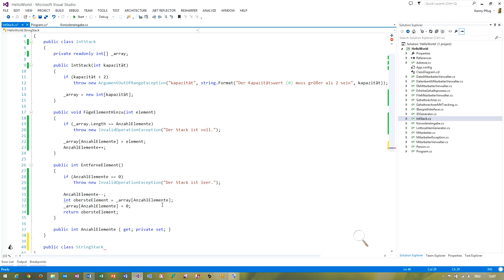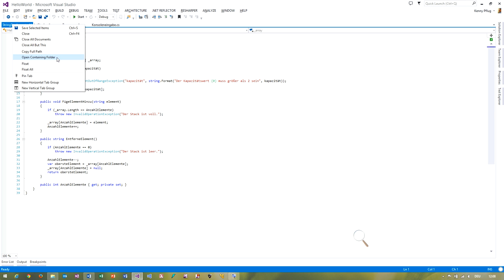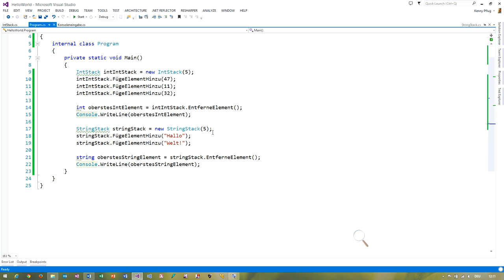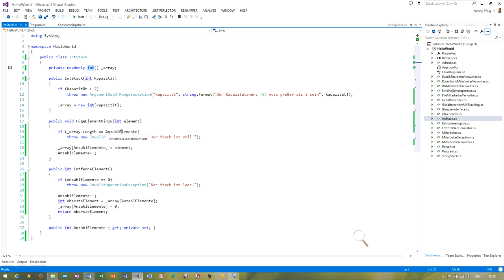64 Warum Generics - Ein Stack für string Werte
Dieses Video ist das zweite zur Herleitung, welchen Sinn Generics in der objektorientierten Programmierung bieten.